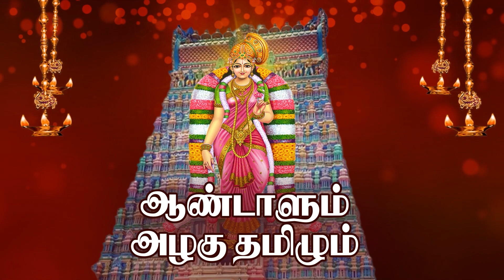எல்லாமே இருக்கு ஆண்டாள் திருப்பாவை - மார்கழி மாதம் தினமும் காலை 6:30 மணிக்கு